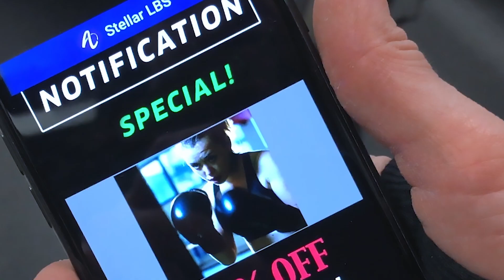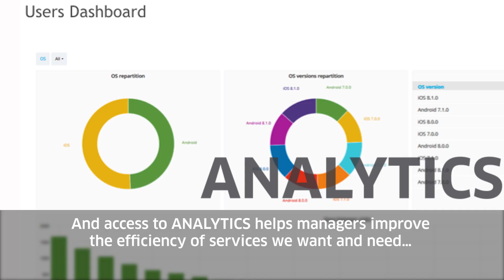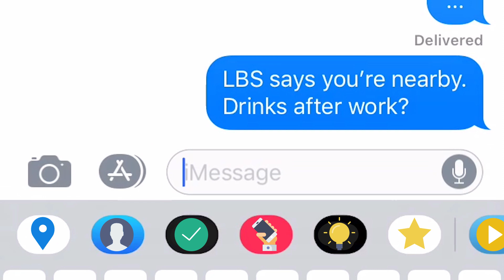LBS Applications in the Government Sector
This video show location-based services in the Government sector.